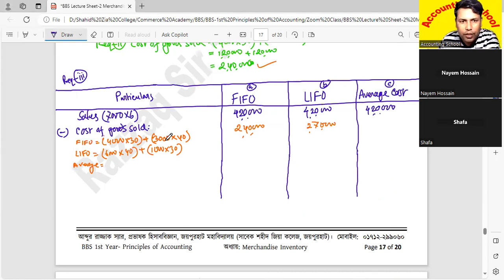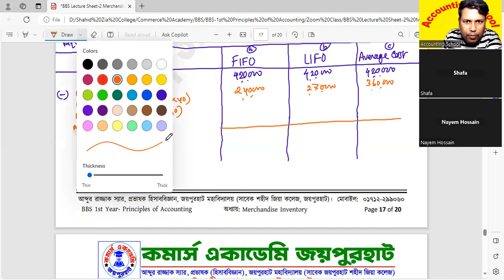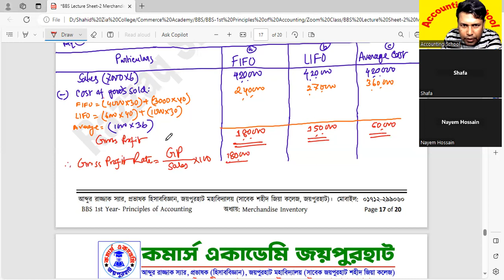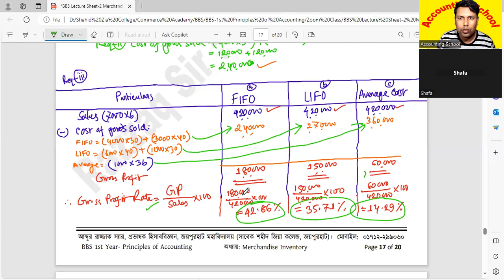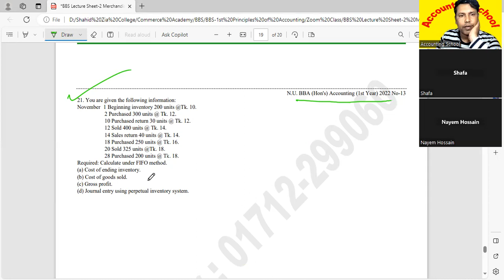BBS 1st Year | Principles of Accounting | Merchandise Inventory (মজুদ পণ্য) | Accounting School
BBS 1st Year | Principles of Accounting | Merchandise Inventory (মজুদ পণ্য), BBA, BBA, Accounting, FIFO, LIFO, | Accounting School
প্রিয় শিক্ষার্থী,
হিসাববিজ্ঞান সরাসরি প্রাইভেট ব্যাচে পড়ানো হয়  আবার জুম লাইভ ক্লাসেও হিসাববিজ্ঞান পড়ানো হয়।
অনলাইন ক্লাসের ভিডিওগুলো ZOOM Live ক্লাসে হবে তাই ক্লাসগুলো রেকর্ড করা থাকবে, আপনি চাইলে ইউটিউব থেকে যেকোনো সময় দেখে নিতে পারবেন।

প্রোগ্রাম সমূহ:
● HSC হিসাববিজ্ঞান ও ফিন্যান্স প্রাইভেট প্রোগ্রাম
● BBA হিসাববিজ্ঞান, ফিন্যান্স, বিজনেস ম্যাথ, পরিসংখ্যান, কর ব্যবস্থা প্রাইভেট প্রোগ্রাম
● MBA প্রাইভেট প্রোগ্রাম

বৈশিষ্ট্যঃ
১. লেকচার শীট প্রদান
২. বিগত ক্লাসের পড়ার উপর প্রতিটি ক্লাসের পূর্বে পরীক্ষা
৩. সাপ্তাহিক পাঠ মূল্যায়ন পরীক্ষা
৪. অধ্যায় শেষে বোর্ড প্রশ্নের আলোকে মডেল টেস্ট গ্রহণ

 অনলাইন  ক্লাসের সুবিধাসমূহ:
১. প্রায় ১ ঘন্টা ৩০ মিনিটেরও বেশি ক্লাসের সময়।
২. ক্লাসের পূর্বেই লেকচারশীট প্রদান।
৩. ক্লাসের রেকর্ডিং ভিডিও যা পরবর্তীতে যে কোন সময় ইউটিউব থেকে দেখতে পাবেন।
৪. নিজ বাসা থেকে ক্লাস করার সুবিধা তাই সময় ও অর্থ বাঁচবে
৫. কোর্স চলাকালীন সময়ে ক্লাসের বাইরে মেসেঞ্জার, হোয়াটসঅ্যাপ অথবা ইমু থেকে সহজে টুকিটাকি সমস্যার সমাধান নিতে পারবেন।

আশাকরি হিসাববিজ্ঞান  ভালো রেজাল্ট করার জন্য নিজেকে প্রস্তুত করতে পারবে, ইনশাআল্লাহ্। হিসাববিজ্ঞান সম্পর্কিত ভিডিও ক্লাসগুলো আমার "Accounting School" ইউটিউব চ্যানেল থেকে দেখে আসো। ভালো লাগলে পড়তে পারো।

ধন্যবাদান্তে,
কমার্স একাডেমি, জয়পুরহাট
প্রফেসর পাড়া (বৈরাগী মোড়), জয়পুরহাট
মেন্টর, আব্দুর রাজ্জাক স্যার, প্রভাষক (হিসাববিজ্ঞান)
জয়পুরহাট মহাবিদ্যালয় (সাবেক জয়পুরহাট শহীদ জিয়া কলেজ)
যোগাযোগ:
মোবাইল: ০১৭১২-২৯৯০৬০
হোয়াটসঅ্যাপ: ০১৭১২-২৯৯০৬০

কমার্স একাডেমি, জয়পুরহাট
HSC, BBA ও MBA একাডেমিক প্রাইভেট প্রোগ্রাম
"টেকনিক-উপস্থাপনা-নোটস, তোমার পাঠকে করবে আরও সহজ"
প্রাইভেট প্রোগ্রামে জয়েন করতে সরাসরি কল করতে পারো-০১৭১২-২৯৯০৬০